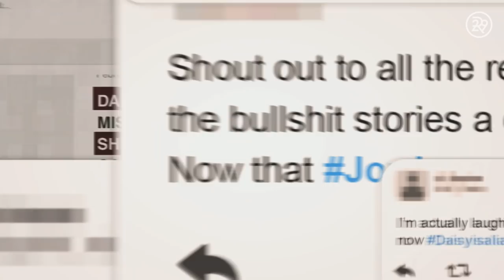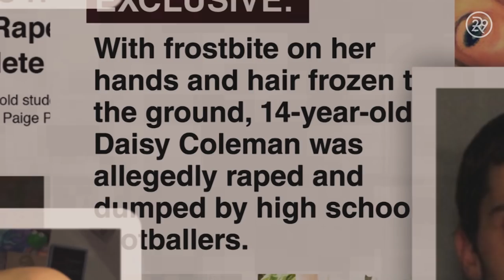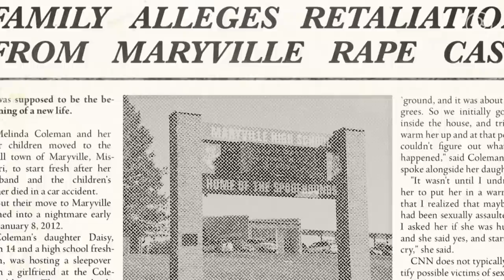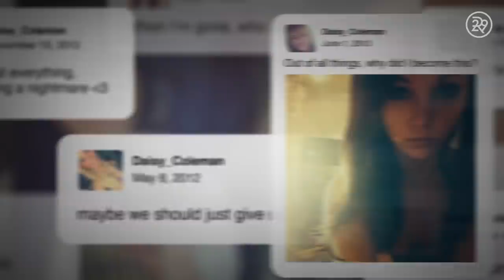Surviving Sexual Assault in High School | The Scarlet Letter Reports | Refinery29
Daisy Coleman's brutal assault at age 14 hit hit national headlines after her accused rapist was released with little-to-no repercussions. The case brought attention to an epidemic of sexual abuse in rural areas, and highlighted how a community can turn on victims when one of its members is under attack.

Amanda Knox sits down with Daisy to discuss how media played a role in the events after the assault.

This video was originally published on Vice and is being repurposed by Refinery29.

ABOUT SERIES
The Scarlet Letter Reports takes an in depth look at the lives of the women profiled and how they are living today. We move away from a more sterile studio environment, and interview the women in their homes, giving our audience a glimpse inside the day to day activities of some of the worlds most infamous women.

RELATED CONTENT